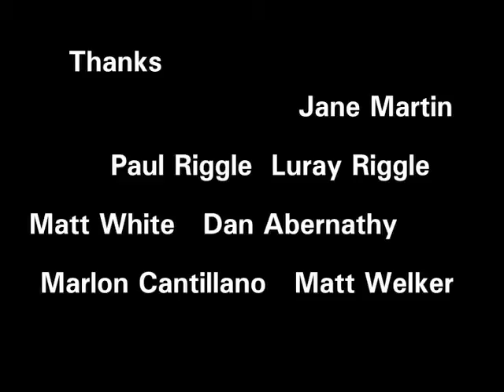Unconditional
In the afterlife, an old man is forced to watch a play re-enacting the mistakes he made in his life.